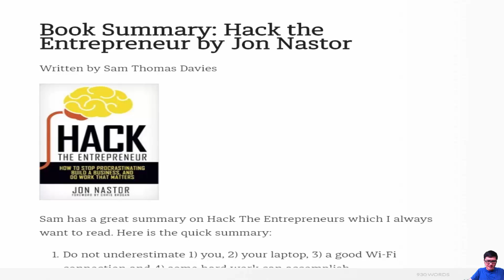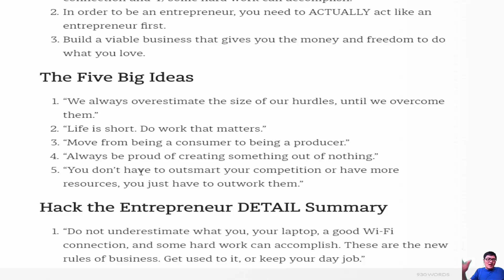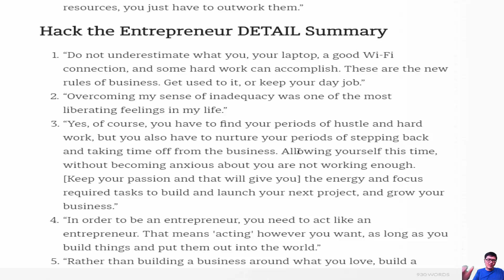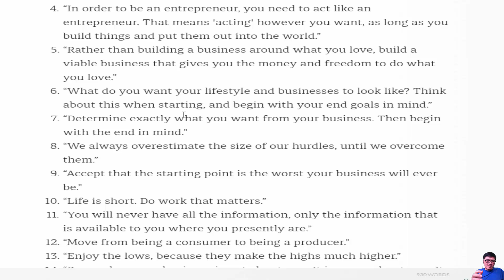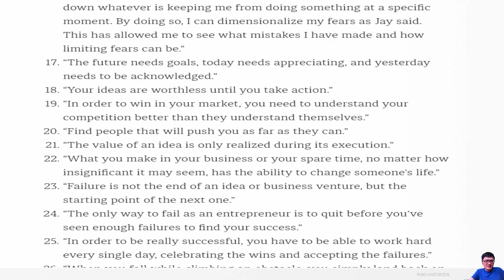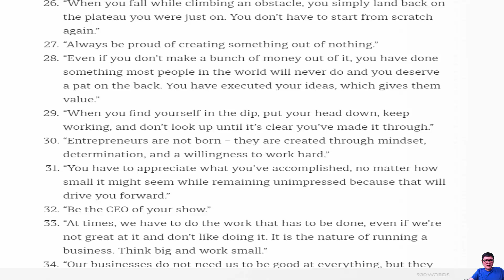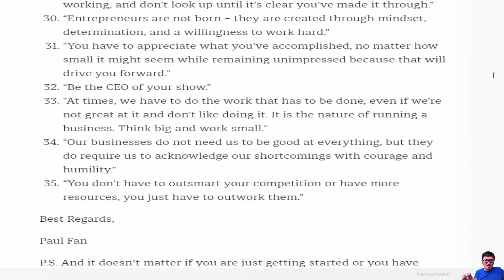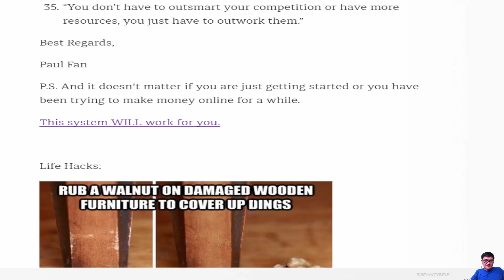Hack the Entrepreneur 35 Rules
Book Summary: Hack the Entrepreneur by Jon Nastor

Written by Sam Thomas Davies

Hack The Entrepreneur Summary

Sam has a great summary on Hack The Entrepreneurs which I always want to read. Here is the quick summary:

Do not underestimate 1) you, 2) your laptop, 3) a good Wi-Fi connection and 4) some hard work can accomplish.
In order to be an entrepreneur, you need to ACTUALLY act like an entrepreneur first.
Build a viable business that gives you the money and freedom to do what you love.
The Five Big Ideas

“We always overestimate the size of our hurdles, until we overcome them.”
“Life is short. Do work that matters.”
“Move from being a consumer to being a producer.”
“Always be proud of creating something out of nothing.”
“You don’t have to outsmart your competition or have more resources, you just have to outwork them.”
Hack the Entrepreneur DETAIL Summary

“Do not underestimate what you, your laptop, a good Wi-Fi connection, and some hard work can accomplish. These are the new rules of business. Get used to it, or keep your day job.”
“Overcoming my sense of inadequacy was one of the most liberating feelings in my life.”
“Yes, of course, you have to find your periods of hustle and hard work, but you also have to nurture your periods of stepping back and taking time off from the business. Allowing yourself this time, without becoming anxious about you are not working enough. [Keep your passion and that will give you] the energy and focus required tasks to build and launch your next project, and grow your business.”
“In order to be an entrepreneur, you need to act like an entrepreneur. That means 'acting' however you want, as long as you build things and put them out into the world.”
“Rather than building a business around what you love, build a viable business that gives you the money and freedom to do what you love.”
“What do you want your lifestyle and businesses to look like? Think about this when starting, and begin with your end goals in mind.”
“Determine exactly what you want from your business. Then begin with the end in mind.”
“Accept that the starting point is the worst your business will ever be.”
“You will never have all the information, only the information that is available to you where you presently are.”
“Enjoy the lows, because they make the highs much higher.”
“Remember, your business is not about you. It is never about you. It is about your customer.”
“Luck is a by-product of hard work.”
“I have a piece of paper, a “fears page” if you will, where I write down whatever is keeping me from doing something at a specific moment. By doing so, I can dimensionalize my fears as Jay said. This has allowed me to see what mistakes I have made and how limiting fears can be.”
“The future needs goals, today needs appreciating, and yesterday needs to be acknowledged.”
“Your ideas are worthless until you take action.”
“In order to win in your market, you need to understand your competition better than they understand themselves.”
“Find people that will push you as far as they can.”
“The value of an idea is only realized during its execution.”
“What you make in your business or your spare time, no matter how insignificant it may seem, has the ability to change someone’s life.”
“Failure is not the end of an idea or business venture, but the starting point of the next one.”
“The only way to fail as an entrepreneur is to quit before you’ve seen enough failures to find your success.”
“In order to be really successful, you have to be able to work hard every single day, celebrating the wins and accepting the failures.”
“When you fall while climbing an obstacle, you simply land back on the plateau you were just on. You don’t have to start from scratch again.”
“Even if you don’t make a bunch of money out of it, you have done something most people in the world will never do and you deserve a pat on the back. You have executed your ideas, which gives them value.”

Paul Fan

P.S. And it doesn't matter if you are just getting started or you have been trying to make money online for a while.

This system WILL work for you.